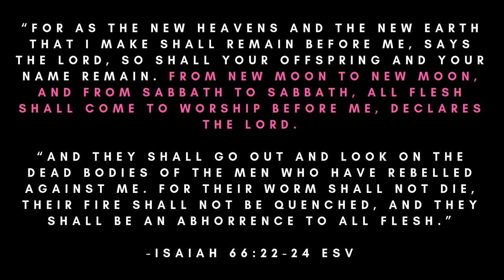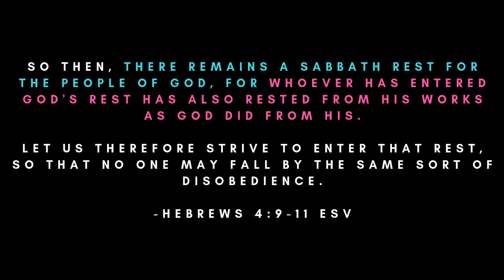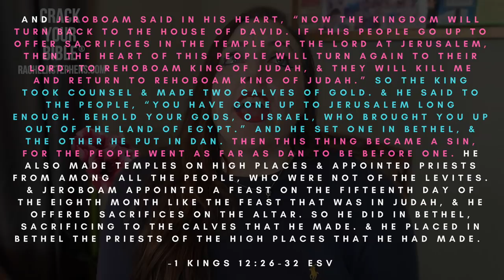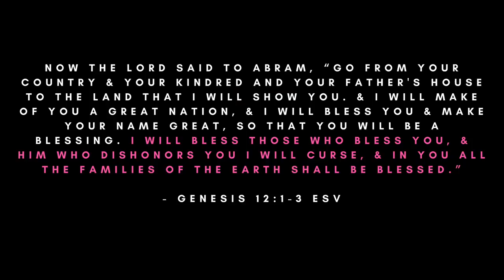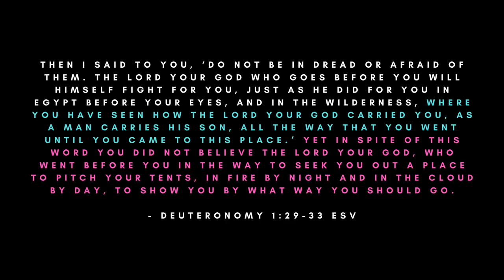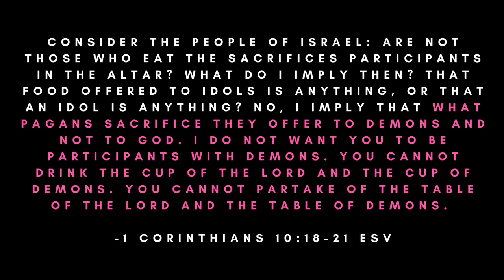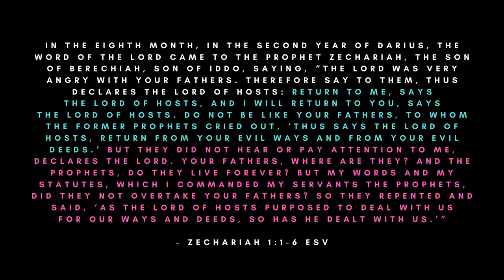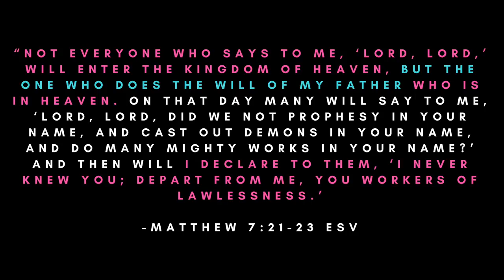Moses' FINAL WARNING to Israel | Deuteronomy Overview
How many times does God need to send prophets to tell His people to stop chasing after other gods?

Today on CrackYourBible’s apologetics / Bible study, we’re talking about what happened during the eleventh month, the month of Shevat in the Bible. For Rosh Chodesh, or the Biblical New Moon, it’s time to look at the three times this month was mentioned in the scriptures; Deuteronomy, 1 Chronicles & Zechariah.

Both Zechariah and Moses warned Israel against idolatry and yet today, we see God’s people falling back into chasing after other gods to be a friend of the world. Learn from Israel’s mistakes and follow Jesus.

(3:29) - New Moons in the Bible: (Episode 75)
(4:41) - Calculating When Jesus Was Born: (Episode 348)
(5:53) - Colossians 2 Is About Biblical Holidays ONLY: (Episode 247)
(11:27) - 1 Kings 12 Israel Kingdom Divided Over Money: (Episode 341)
(29:47) - Mt. Gerazim & Mt. Ebal in the Promise Land: (Episode 161)